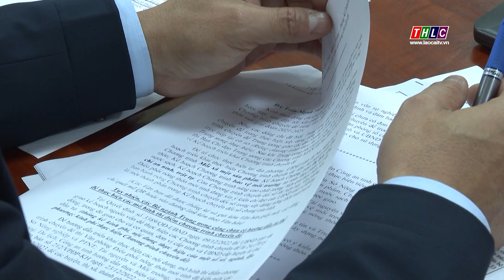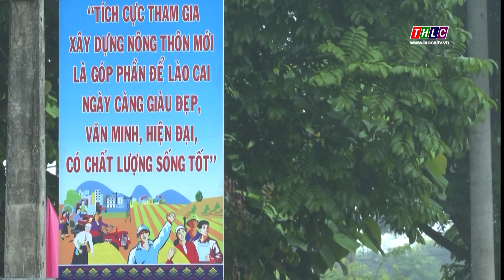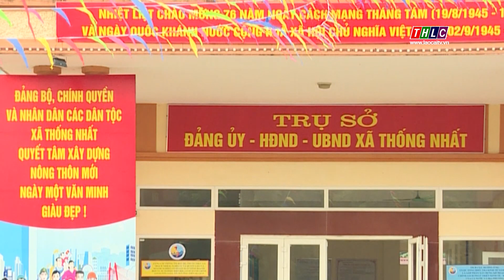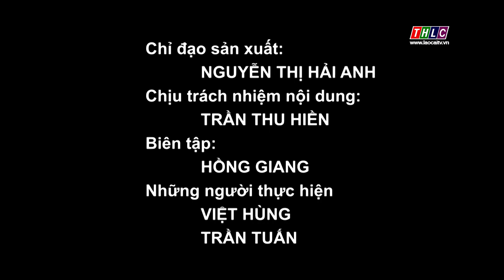Nông nghiệp - Nông thôn: Chuyên đề xây dựng nông thôn mới (14/3/2023) | THLC